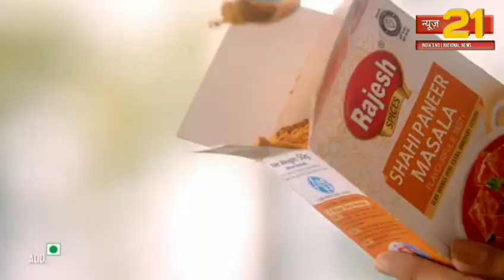फ़िरोज़ाबाद में खूनी रिश्ते हुए कलंकित, चाचा ने ही अपनी सगी भतीजी के साथ किया दुष्कर्म।